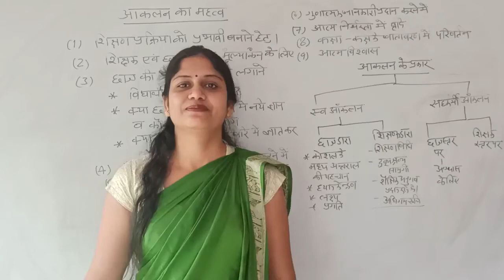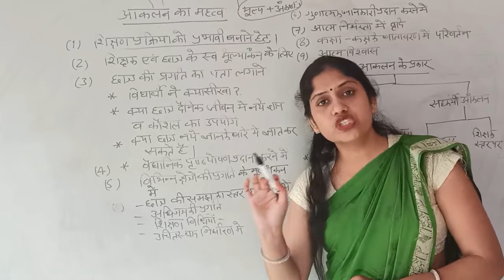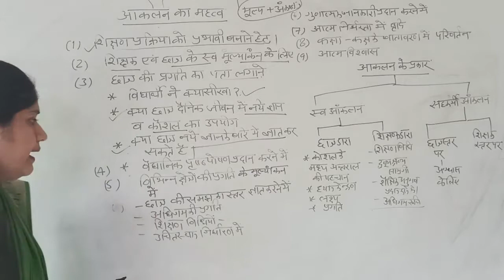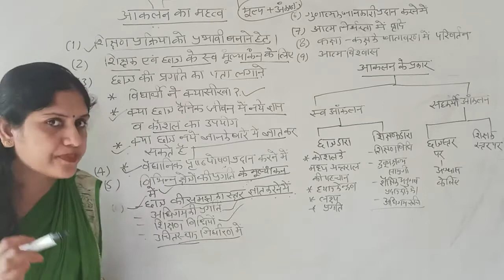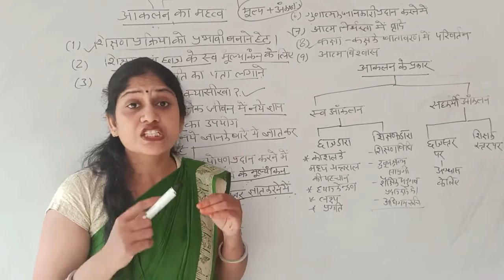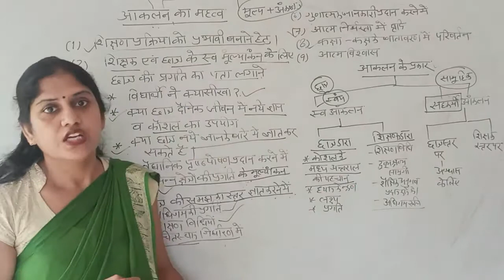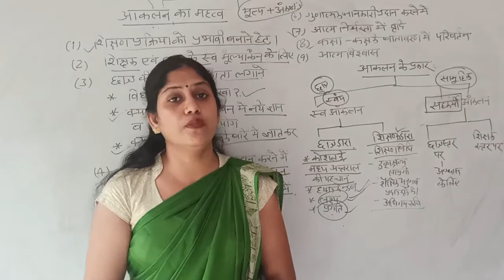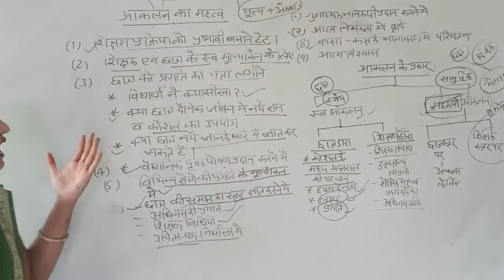Types and Importance of Assessment | आकलन का महत्त्व, प्रकार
Renu Vaid | आकलनों का महत्त्व मूल्यांकन करने के औजारों की तरह है क्योंकि ये शैक्षणिक प्रक्रियाओं तथा उनके परिणामों के बारे में बुनियादी सवालों - हम कक्षाओं में क्या पढ़ा रहे हैं, विद्यार्थी सीखने की सामग्री के साथ किस तरह काम कर रहे हैं, स्कूल के परिवेश में कैसा ज्ञान दिया जा रहा है, सीखी गई बातों को विद्यार्थी किस तरह आत्मसात और उपयोग कर रहे हैं, संसार के जानकार तथा फिक्रमन्द नागरिकों के रूप में विद्यार्थी कैसे विकसित हो रहे हैं? - के उत्तर देने में मदद करते हैं।